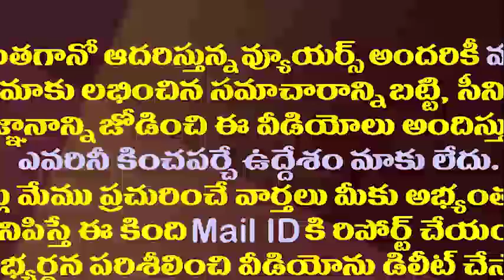టీడీపీ అభ్యంతరం కేంద్రం బేఖాతరు..ఏపీ సీఎస్ గా ఆదిత్యనాథ్ పొడిగింపు||Das extended as a AP CS